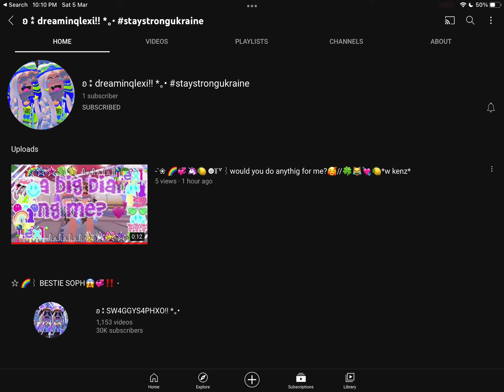Sub to me swaggy friend ;)